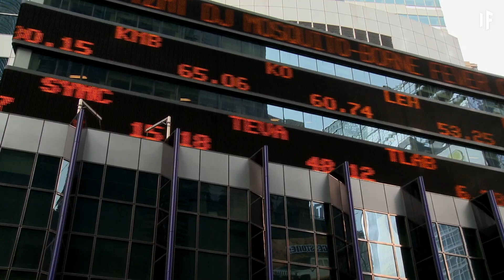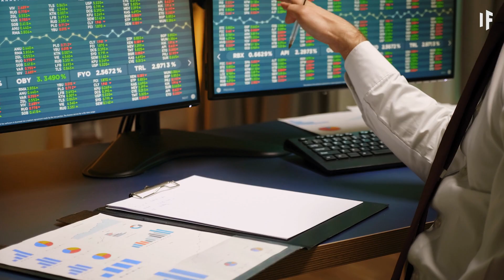Que va-t-il se passer après la mort de la Reine Elizabeth II ?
La reine Elizabeth II est décédée dans son château de Balmoral en Écosse.  Comment cela va-t-il affecter l'économie ? Qu'est-ce que ça signifie pour l'avenir du Commonwealth ? Et qu'est-ce que les opérations "London Bridge" et "Unicorn" signifient ?